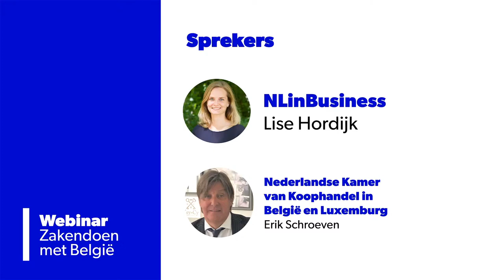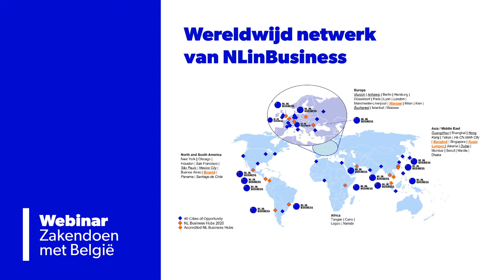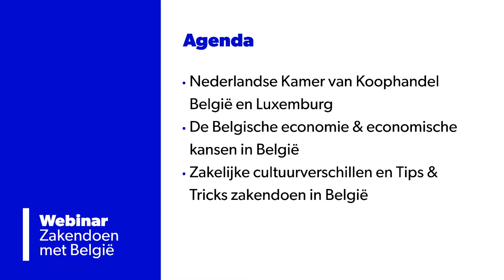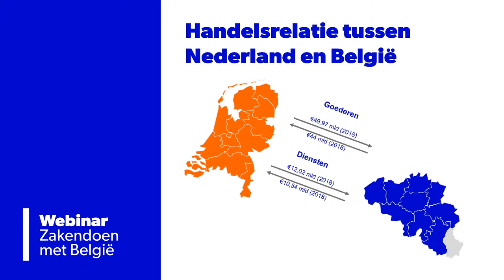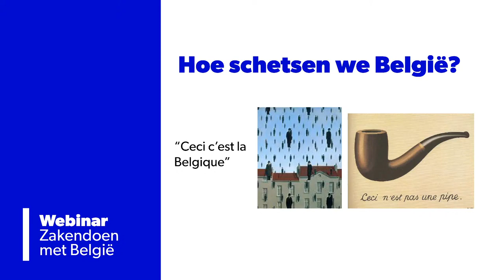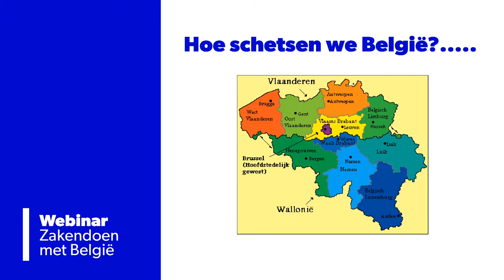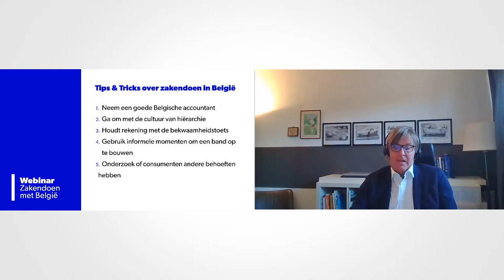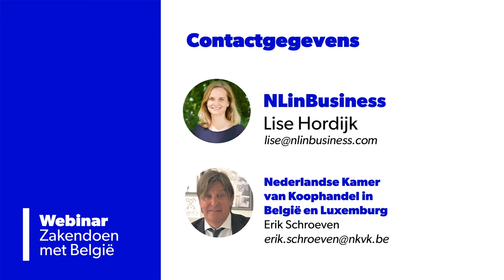Webinar Zakendoen met de buren: België | 20 mei 2020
De coronacrisis laat diepe sporen achter in de economie. Overheden grijpen massaal in om deze schokken te dempen maar de vraag is of dat genoeg is. Wat betekent dit voor de Belgische economie? Na Duitsland is België de belangrijkste handelspartner van Nederland. Lise Hordijk, International Business Manager bij NLinBusiness, vertelt je in deze sessie over de economische kansen die voor het grijpen liggen in België en de City of Opportunity Antwerpen/Brussel. Ze helpt je op weg via inspiratie, kennis en praktische instrumenten. Ook belicht ze de NL Business Hubs, een netwerk van Nederlandse ondernemers en lokale service-partners. Ook Erik Schroeven, General Manager bij de Nederlandse Kamer van Koophandel voor België en Luxemburg, levert een bijdrage. Hij gaat dieper in op het zakendoen in België.